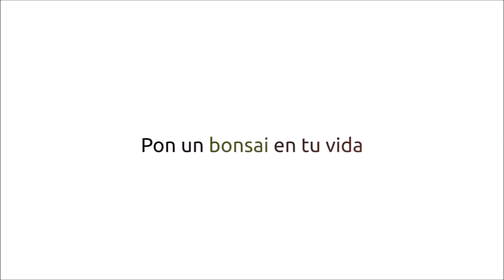Empiezan los trasplantes, MORERA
Bueenos dias , hoy empezamos con los trasplantes con esta bonita morera , espero que os guste